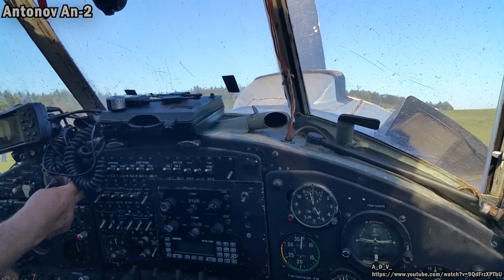Extra Old ANTONOV AN 2 Engines COLD STARTING UP and NICE SOUND 3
This video features Extra Old ANTONOV AN-2 Engines COLD STARTING UP and NICE SOUND.